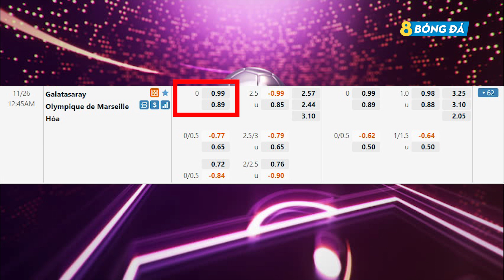SOI KÈO, NHẬN ĐỊNH BÓNG ĐÁ HÔM NAY GALATASARAY VS MARSEILLE 0h45, 26/11/2021 - EUROPA LEAGUE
8BONGTV.COM cập nhật tỷ lệ cá cược, tip, soi kèo bóng đá, nhận định trận đấu, nhận định tỉ số bóng đá hôm nay, dự đoán tỉ số, nhận định tỷ số, soi kèo cá cược, dự đoán tỷ số, soi kèo nhà cái, soi kèo nhà cái hôm nay, SOI KÈO, NHẬN ĐỊNH BÓNG ĐÁ HÔM NAY GALATASARAY VS MARSEILLE 0h45, 26/11/2021 - EUROPA LEAGUE

KÊNH YOUTUBE CHÍNH THỨC CỦA 8BONGTV.COM